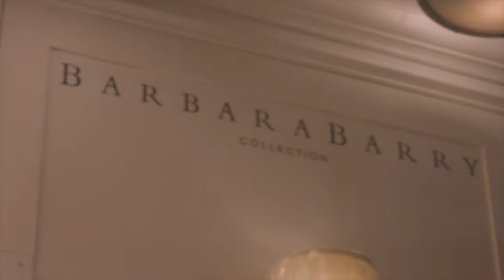ESC - Fleming's Lighting Yelp Video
This is a video Escape The Frame Media was hired to produce for Fleming's Lighting through Yelp.